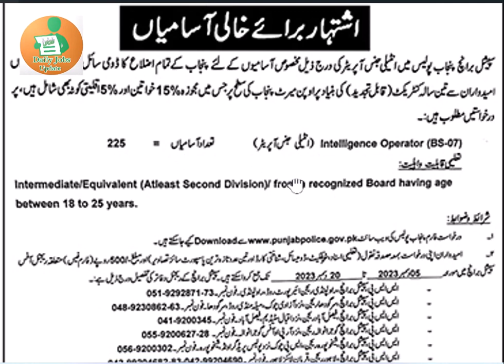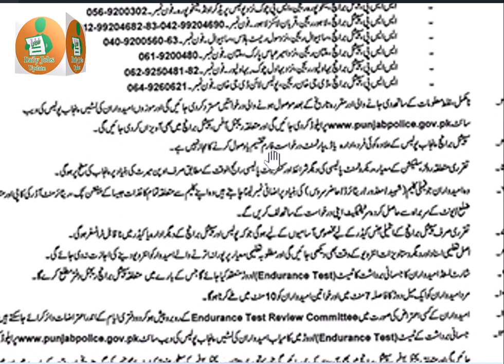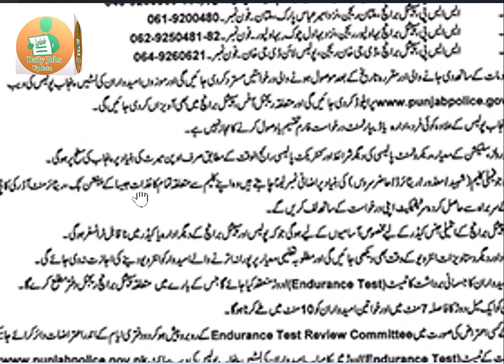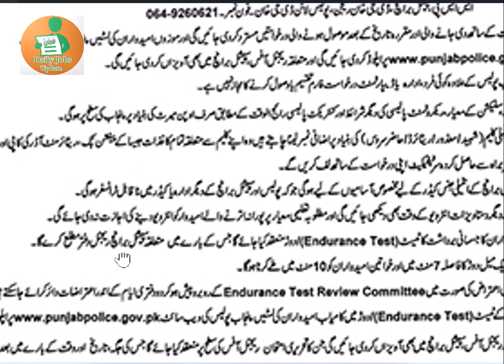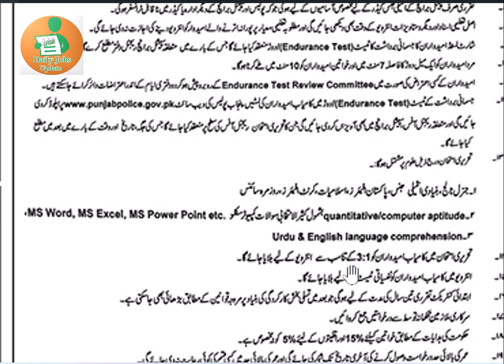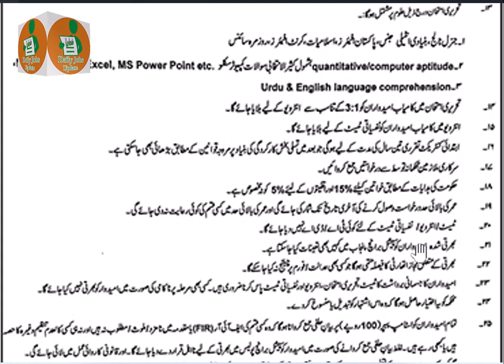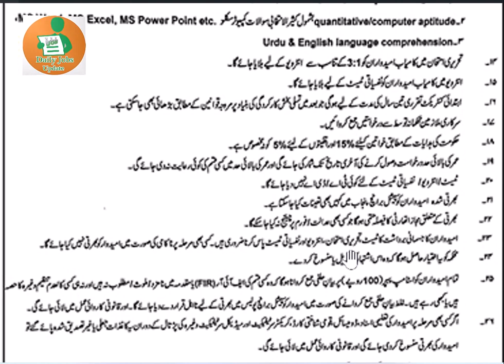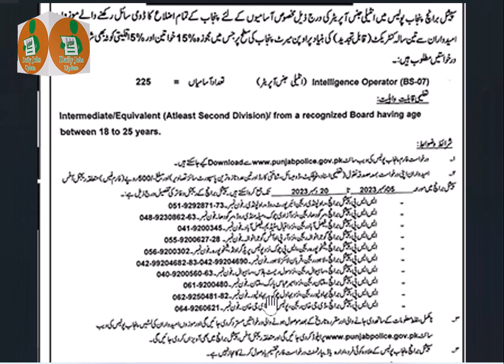How to apply police jobs||police jobs 2023||Police jobs apply krna ka tarkia||police jobs 2024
Punjab Police Latest Jobs in Special Branch Intelligence Operator Police Jobs

Punjab police special branch jobs

My channel is all about teaching you insanely actionable SEO, How to earn online money, link building and content marketing strategies that you can use to grow your business.

Chapters
Start: 0:00
add:01:02
Choose the Correct Category: 03:12
View Advertisement: 04:56
See add: 05:52
Download Application Form: 07:51
End: 11:34